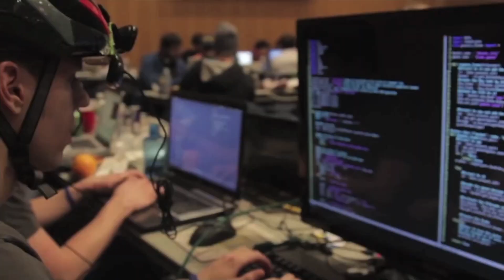Hack your life in 48 hours | Dave Fontenot | TEDxTeen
Dave is the hackathon guy. In 2013, he started MHacks, the largest hackathon in the world. Since then, over 5,000 students have attended.

He dropped out of the University of Michigan and devoted his life to spreading the hackathon movement. After Airbnb-ing for 17 months to start hackathons all over the country, he created HackMatch to help engineers find the perfect startup.

Dave envisions a world where people can simply create things without worry. Hackathons provide that to attendees for a weekend. He wants them to have that for their entire lives.

The Hacker Renaissance has only just begun.